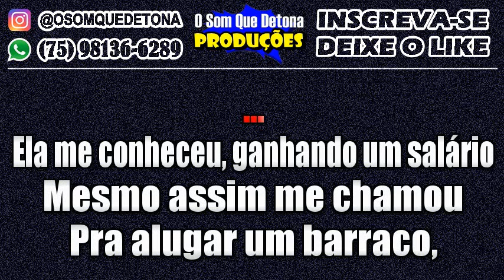KARAOKÊ DE FORRÓ - AGORA FICOU BOM (JUNIOR VIANNA)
PRODUÇÃO: O SOM QUE DETONA
TECLADO: YAMAHA PSR E443 - KIT SAMPLES KONTAKT FORRÓ REPIQUES